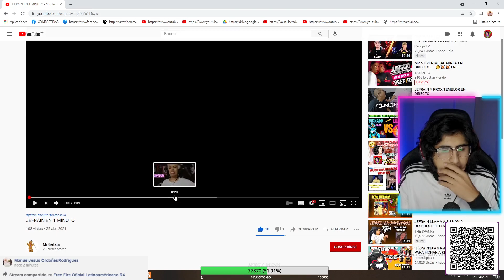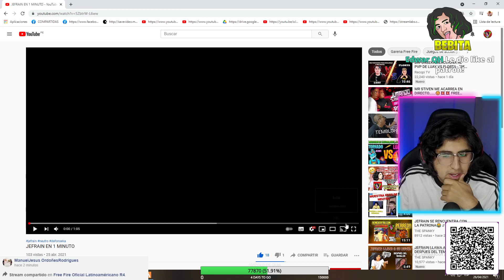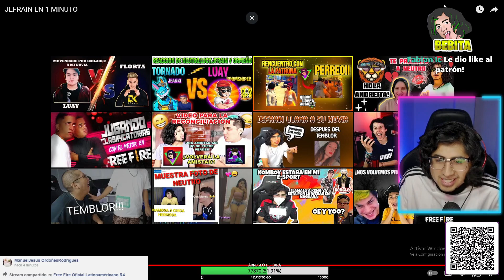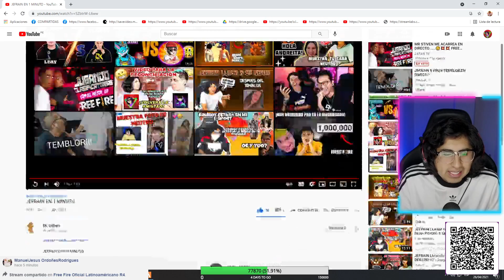REACCIONO A 'JEFRAIN EN UN MINUTO' Y ME LLEVO MÁS DE UNA SORPRESA 😁❤️